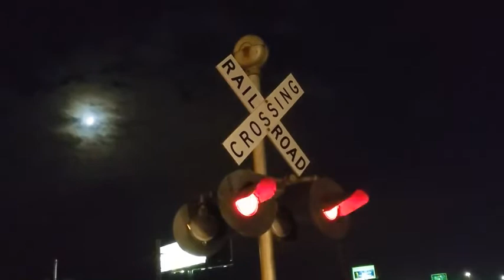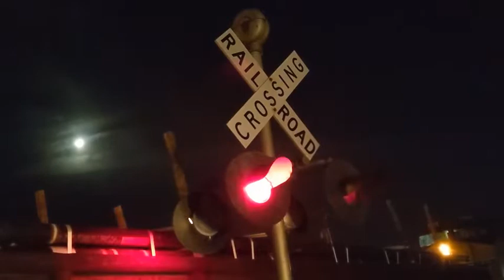Bluff Road railroad crossing, UP 6044 Manifest, Sioux City, IA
An extremely long Union Pacific mixed freight with a locomotive in the middle heads into Sioux City late at night.